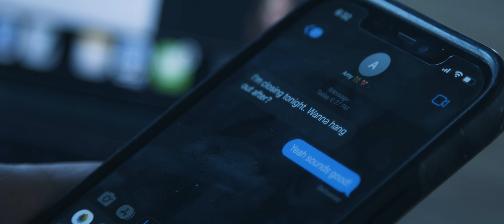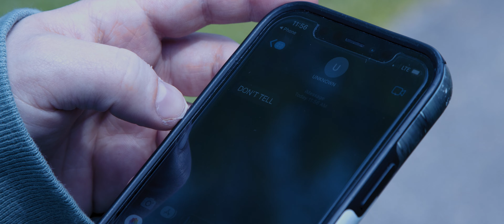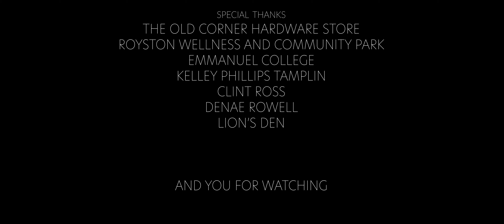Don’t Tell | A Horror Short Film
Cassidy (Savannah Willis) stumbles upon a dark secret in the woods which brings forth a mysterious text telling her to stay quiet.

A film by Landon Rowell & Macy Passmore

CAST
Cassidy: Savannah Willis
Jeremy: Andy Smith
Amy: Sydney Wyatt
News Anchor: Chip Vollenweider
Stacy Holdless: Macy Passmore
Sketchy Guy: Landon Rowell

Special Thanks to The Old Corner Hardware Store, Royston Wellness and Community Park, Emmanuel College, Kelley Phillips Tamplin, Clint Ross, Denae Rowell, Lion’s Den, and you for watching!

• Shot on a Blackmagic Ursa Mini 4.6K.